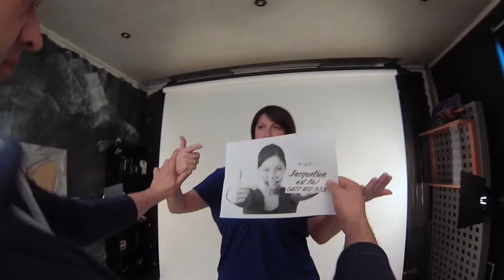Making-off de la séance photo des candidats MR aux élections régionales du 25 mai 2014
Shooting photos des candidats de la liste MR aux élections régionales du 25 mai 2014 (arrondissement de Mons-Borinage).